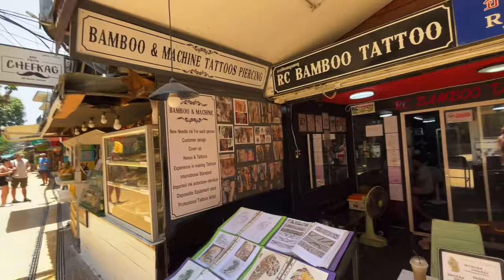Wild Boys Trip to Phi Phi Islands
Van Boys check out phi phi island & we met a ton of people it was such a vibe then we got humbled in my first boxing match!